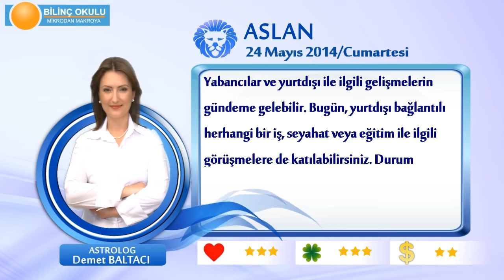ASLAN Burcu, GÜNLÜK Astroloji Yorumu,24 MAYIS 2014, Astrolog DEMET BALTACI Bilinç Okulu